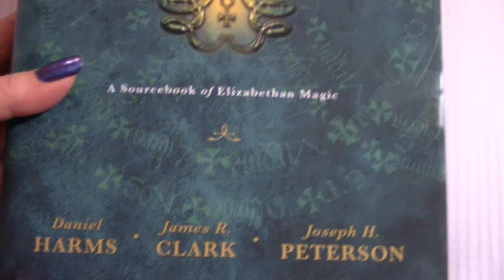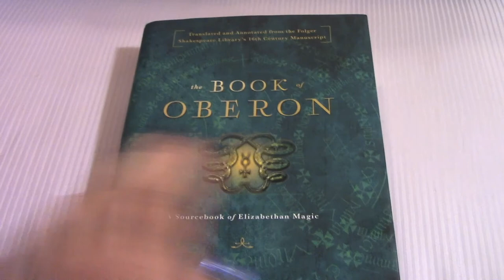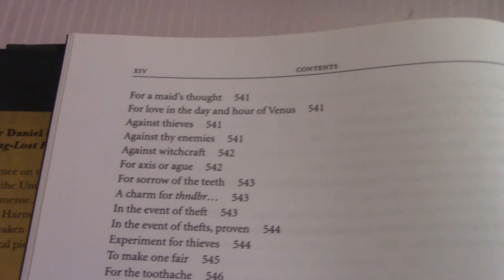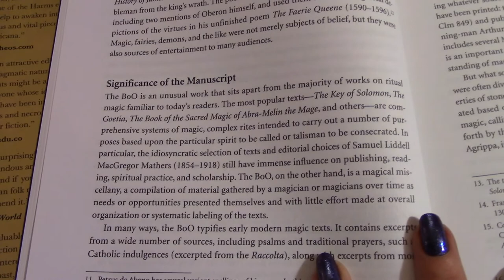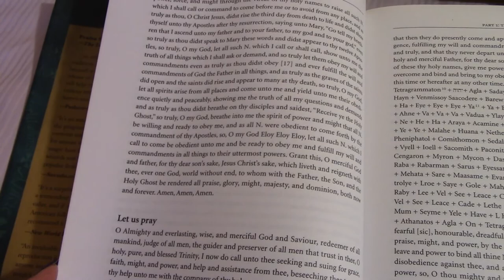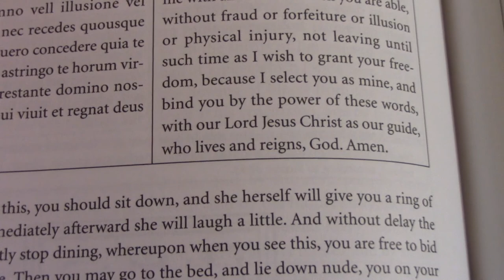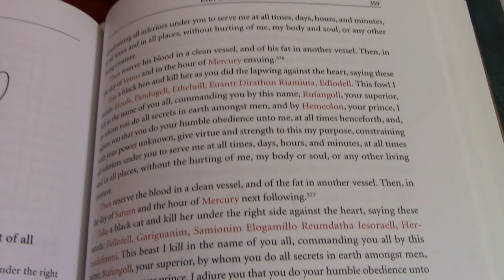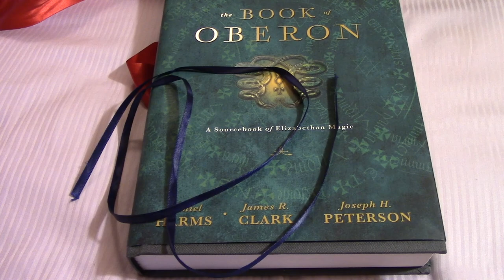Book of Oberon ~Review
A review of the Book of Oberon.